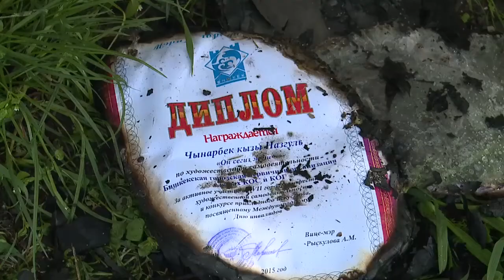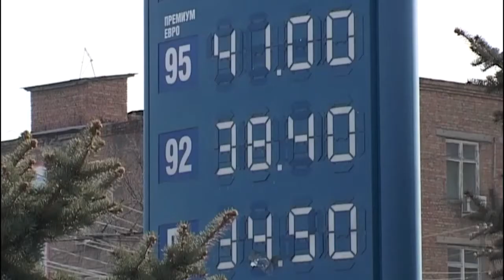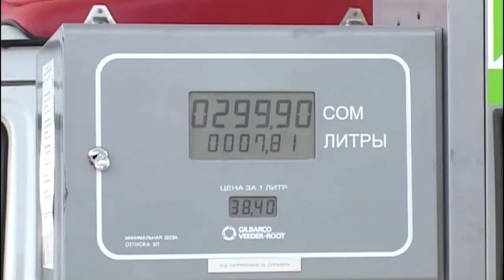Кабарлар "Пирамида" 11,04,16 18-00